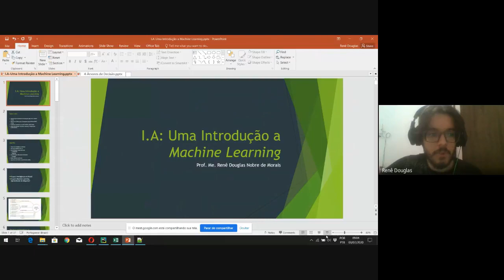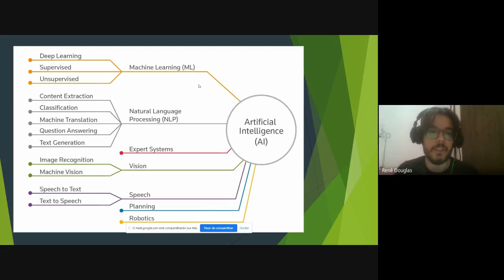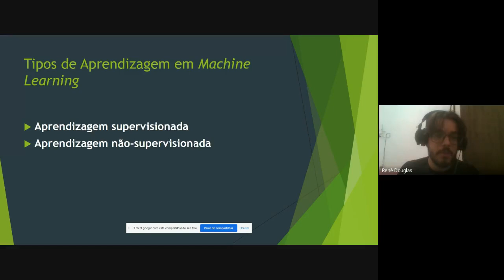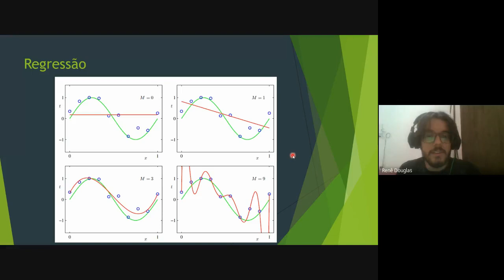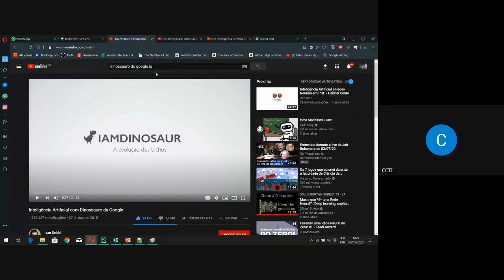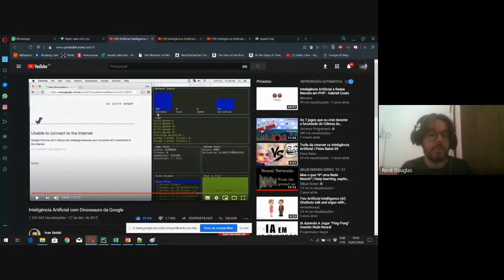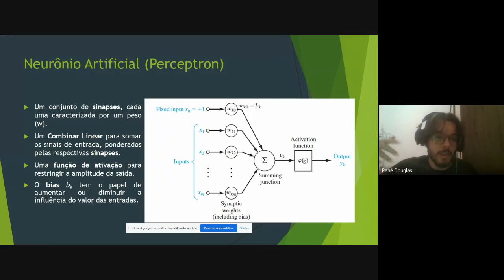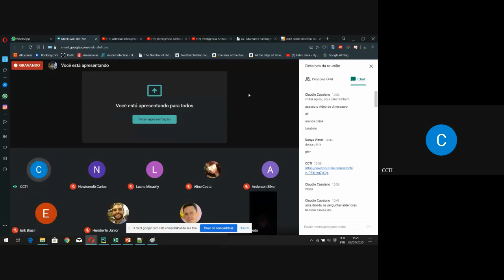IFPE | SEINFO 2020 - (13) Palestra Introdução ao Machine Learning 03/07